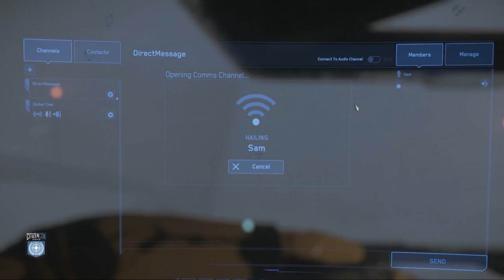Informe mensual Marzo - EL HANGAR - Español